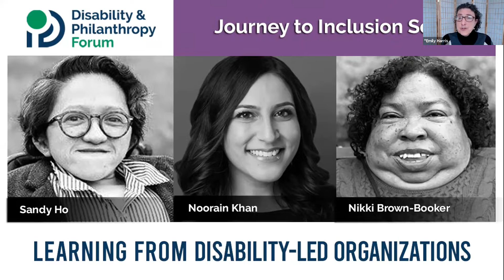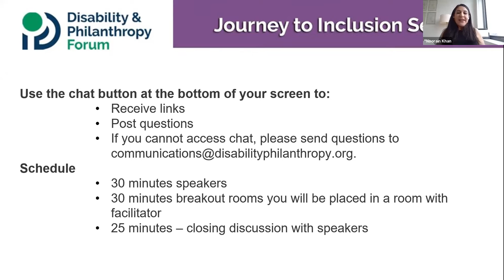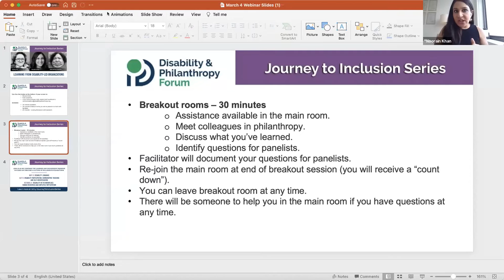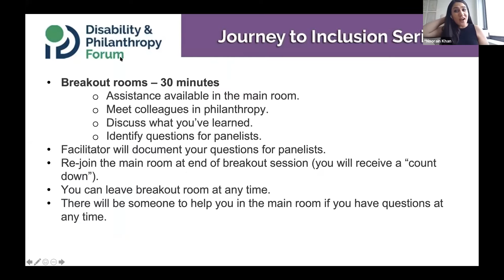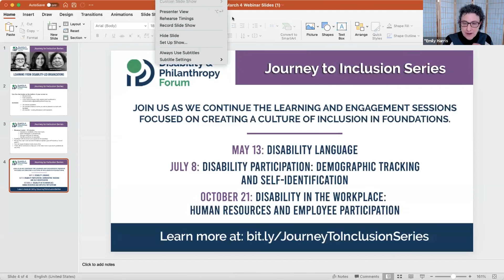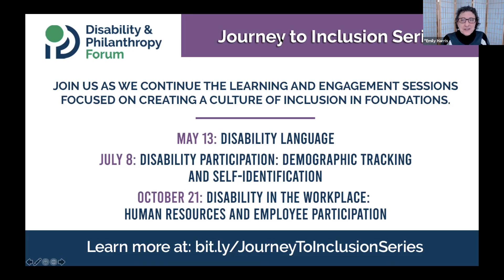Journey to Inclusion Series: Learning from Disability-Led Organizations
“Nothing about us without us,” is a guiding principle of the disability rights movement and a central tenet of disability justice. Engaging with disabled leaders is crucial as foundations embark on their journeys to disability inclusion.

Learn from disability justice leader and researcher Sandy Ho, who completed a landscape analysis in 2020 for the Disability Inclusion Fund, managed by Borealis Philanthropy and seeded by the Presidents’ Council on Disability Inclusion in Philanthropy, and Nikki Brown-Booker, Program Officer for the Disability Inclusion Fund. Sandy and Nikki will be in conversation with Noorain Khan, Director in the Presidents’ Office of the Ford Foundation, about the lessons learned from this landscape analysis, as well as how you can find, connect with, and learn from the disability community.